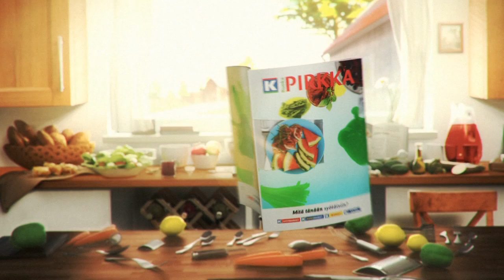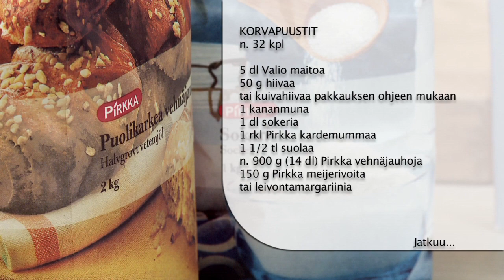Korvapuustit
MTS_101001-YouTube 720p.mov